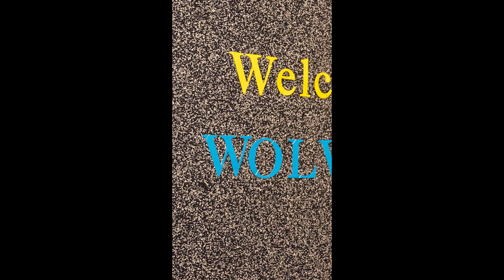Back to School 2023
We are so excited to welcome our students back for the 2023-24 school year!